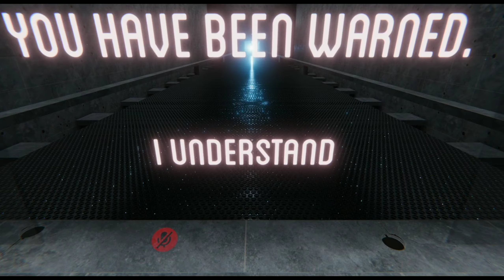Vrchat: The Light of Digital Hope (With Shaders On)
| Thanks For @Taqillity For Showing Me This. |
| I went on pc to try this since oculus graphics suck so here's the pc version. |
| This Vrchat world Is crazy you should check out the creators \/. |
EPILESPY WARNING
This Video Contains Bright Flashing Lights And Flickering Lights!
Do Not Watch If You Are Photosensitive And Are Prone To Seizures.
World Creator:
Sournetic.
Contributors:
Blue Cat,
Karl Korenen,
Flapdoodleog,
Pager,
Obleynix.